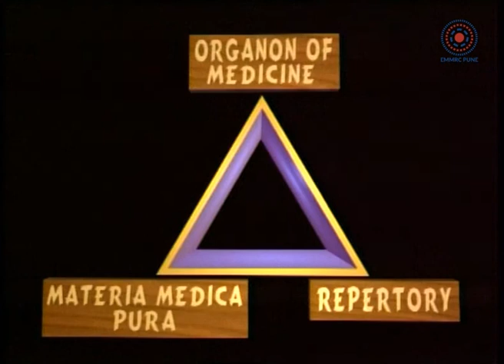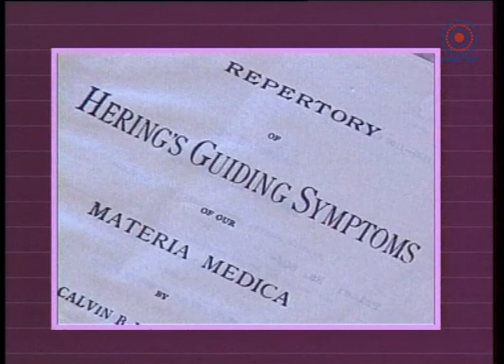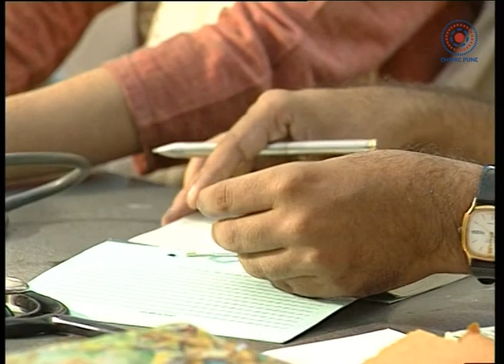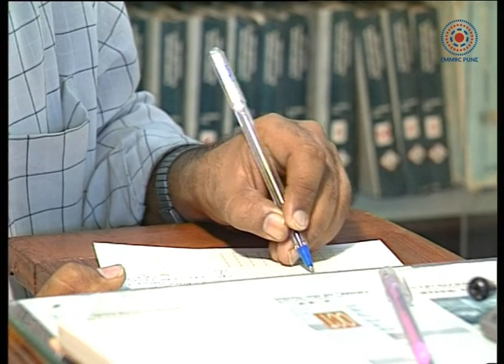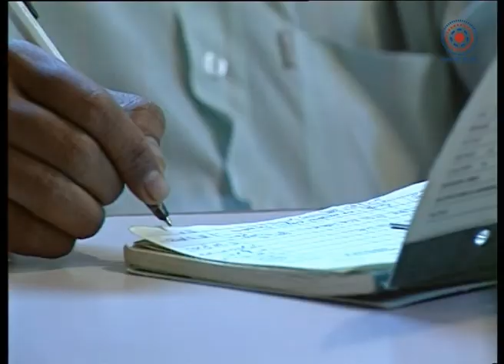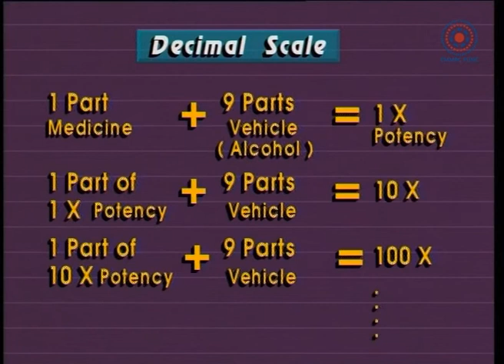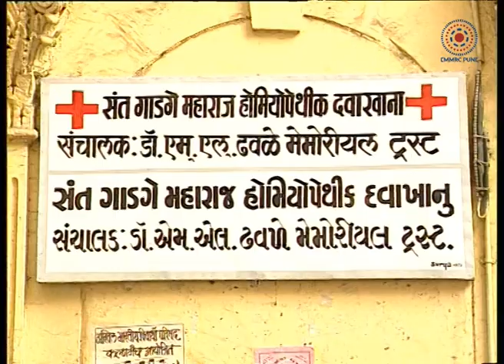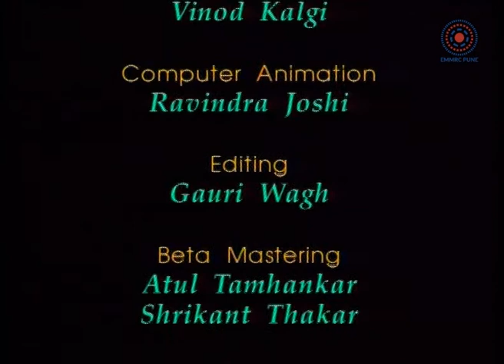D_7E_Homeopathy - A Holistic Approach to Health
This film discuss different perception about the general belief that homeopathic treatment takes a lot of time to heal.

The film explains philosophy of this branch of medical science. How this line of treatment was introduced to India and what efforts were taken by Dr. M. L. Dhavle and his team to take this homeopathy treatment to the masses.

Acknowledgements:
- Adiwasi Sahaj Shikshan Pariwar
- Shrikrishna Homeo Pharmacy
- Niranjan Palsule
- Institute of Clinical Research – Doctors and Staff

Credits:
- Narration – Yogini Gandhi
- Technical Assistants – Tanaji Sutar, Pundlik Sutar, Silas Kakade
- General Assistant – Leena Safai
- Sound – Vijay Thakurdesai
- Camera – Irfan Karnalkar, Ravin Apte, Vivek Apte
- Graphics – Vinod Kalgi
- Animation – Ravindra Joshi
- Editing – Gauri Wagh
- Beta Mastering – Atul Tamhankar, Shrikant Thakar
- Technical Supervision – Suresh Sardesai
 - Subject Expert – Dr. Anup Nigavekar, Dr. S. K. Phansalkar, Dr. N. L. Tiwari, Dr. K.M. Dhawale
- Programme Advisor – Prof. Arun Nigavekar
- Script and Production Assistant – Gauri Wagh
- Producer – Vivek Apte